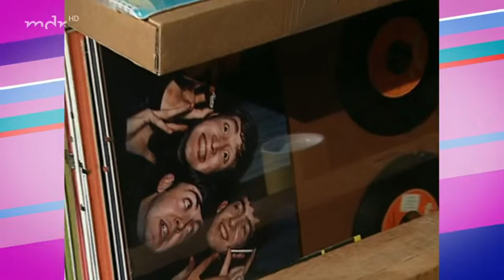Eröffnung Beatles Museum Halle (Saale) 2000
Matthias Bühring aus Jena und Rainer Moers aus dem Rheinland eröffnen
im Jahr 2000 in Halle (Saale) ein Beatles Museum.
Opening Beatles Museum Halle (Saale) 2000.
Matthias Bühring from Jena and Rainer Moers from the Rhineland opened a Beatles Museum in Halle (Saale) in the year 2000.